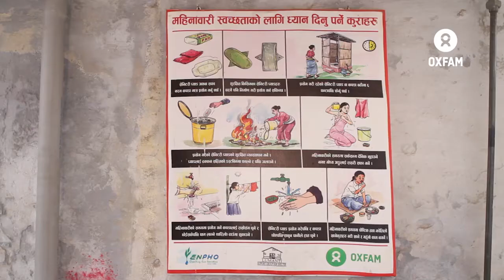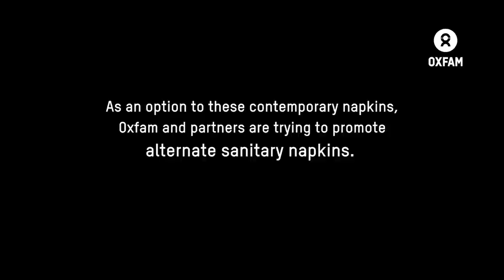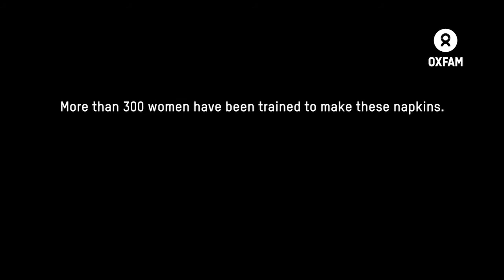Alternate Sanitary Napkins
Oxfam in Nepal and partners are promoting environment-friendly low-cost cloth napkins.